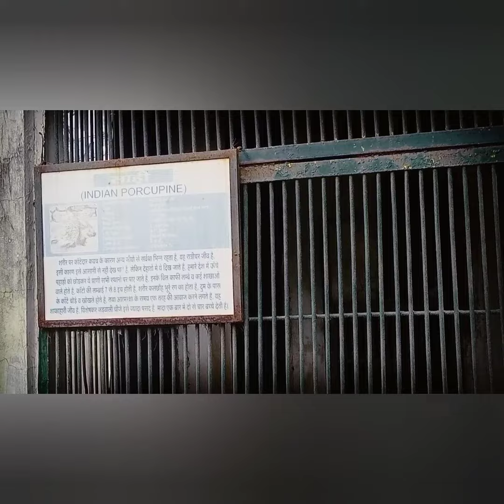Different types of crane's,Phelacons and vultures,Pocupines,Blackbucks Manymore animals at INDOREZOO